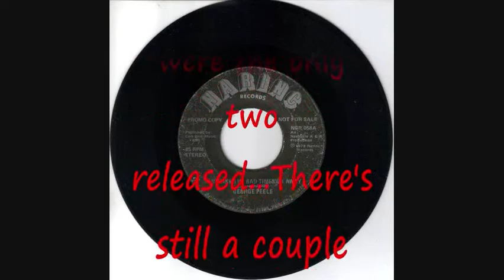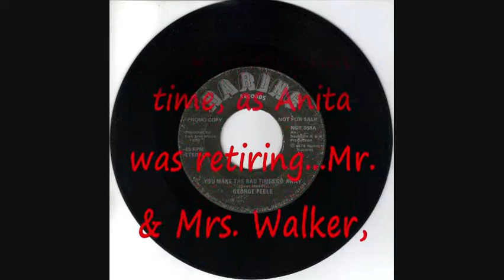You Make The Bad Times Go Away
1978 NARINC Records
George Byrd (Peele)
with The Anita Kerr Singers
Side 1 You Make The Bad Times Go Away
Composed by Gene Mooney